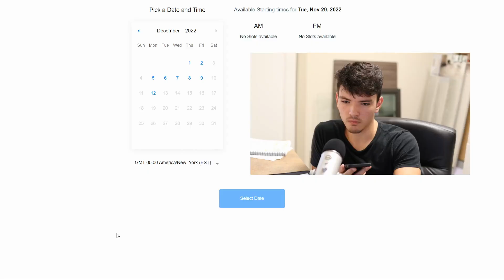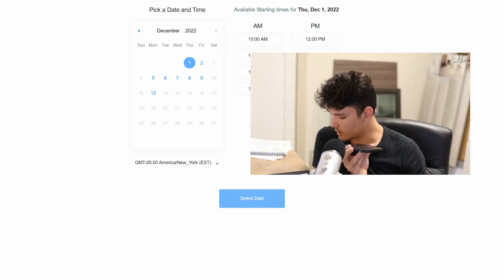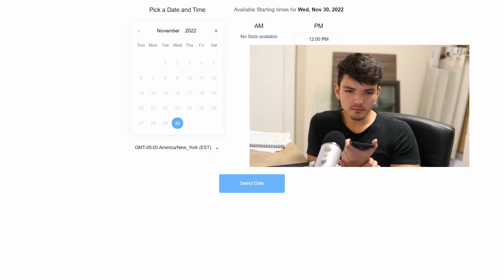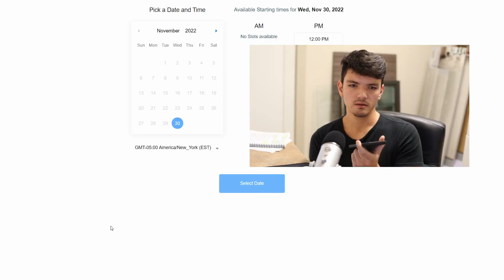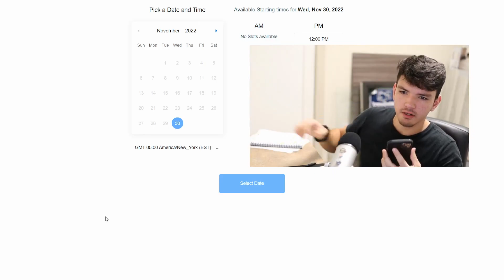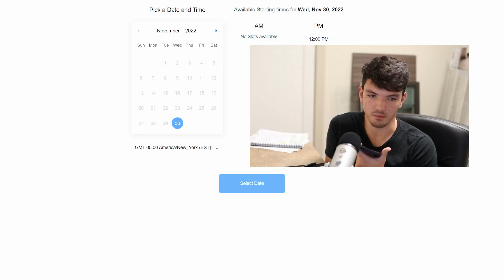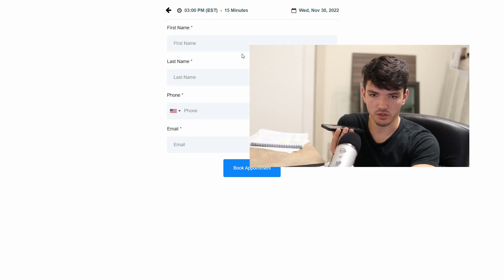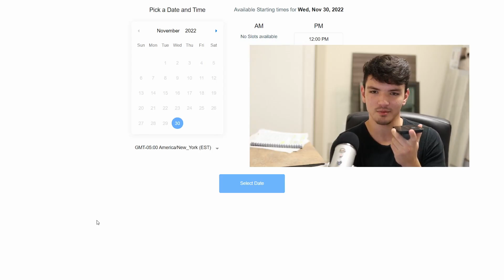How to book tons of appointments in one week with this cold calling script [LIVE] SMMA